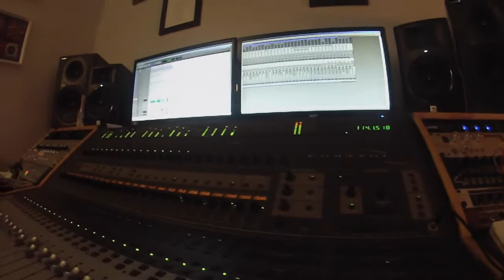LARRY GARCIA... INTENTA VIVIR ...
NUEVO TEMA MUSICAL INTENTA VIVIR SIN MI
ARTISTA LARRY GARCIA.
ARREGLO MUSICAL CARLOS ZAPATA
DIRECCION EN ESTUDIO DIEGO CAMACHO
DIRECCION VOCAL DIEGO GIRALDO...
PIANO CRISTIAN CUEVAS
BAJO SERGIO MUNERA
COROS DIEGO GIRALDO Y NELSON RAMIREZ
TROMPETAS CARLOS ZAPATA
TROMBONES ALEX ZAPATA
PERCUSION DIEGO CAMACHO...
MIAMI FL.